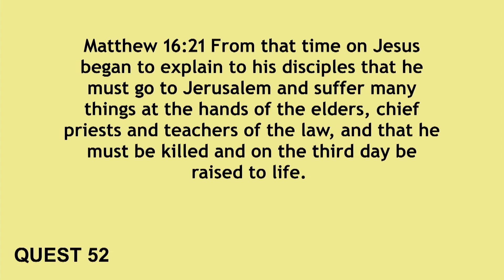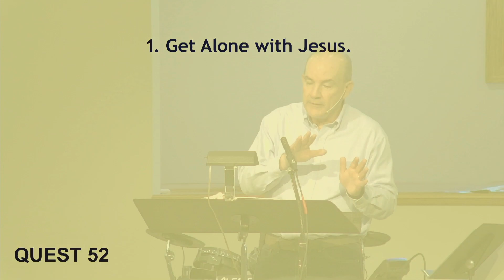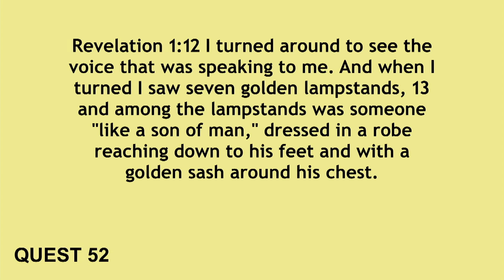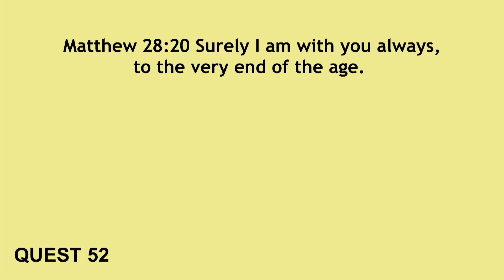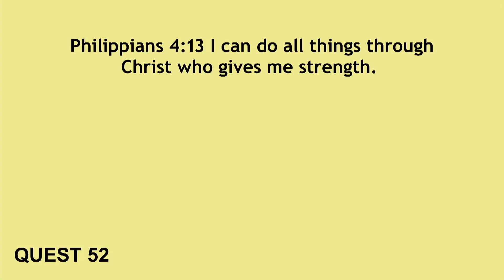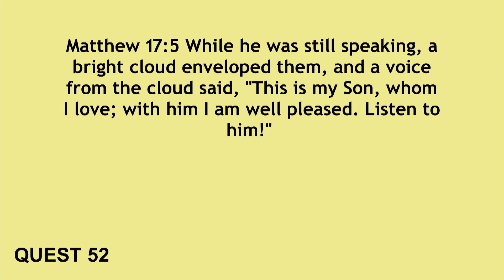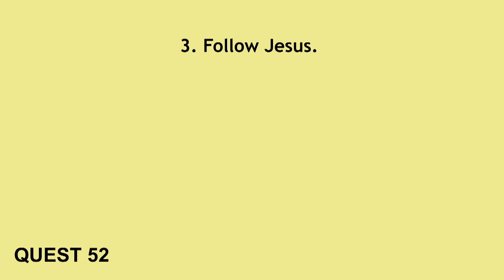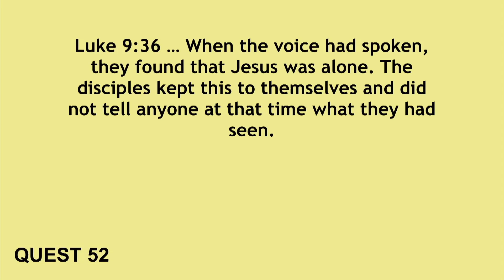Quest 52 - Week 17, “Is Jesus Really Divine?” By Dave ZIEGENBEIN